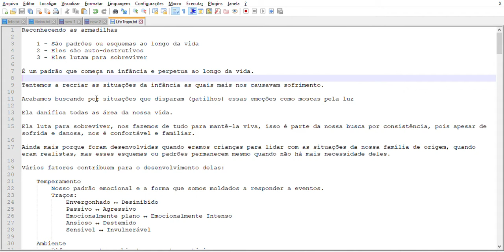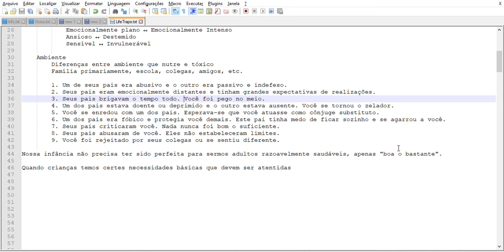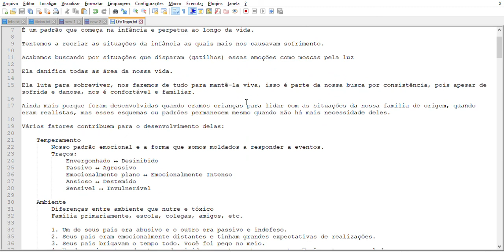Armadilhas Psicológicas - Reconhecendo as armadilhas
RELOAD DE TODOS OS VÍDEOS DO CANAL - DIARIAMENTE

Junte-se aos inscritos do canal!

Quer conhecer melhor a si mesmo?